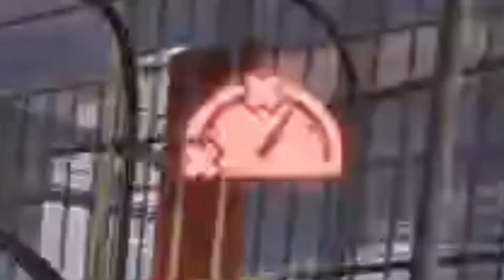macey moments 3 - ft. the coomers (rocket league)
I finished up my PC placement games with Matt. GAMING!

Edited by me, as per usual